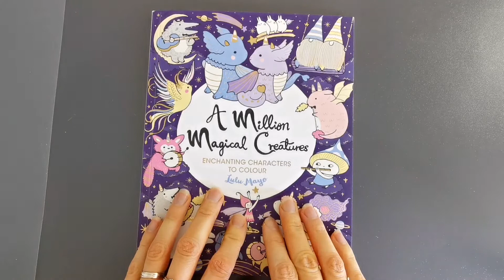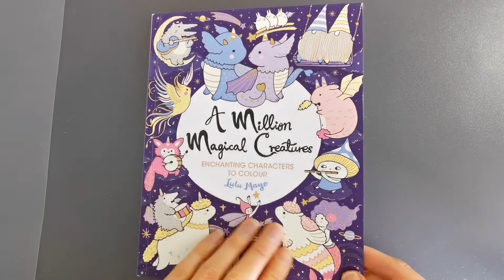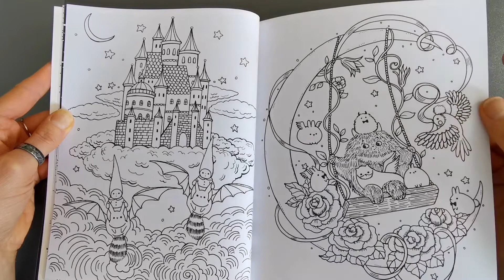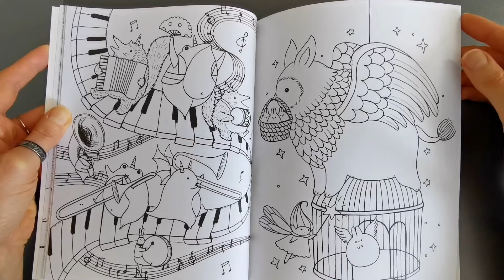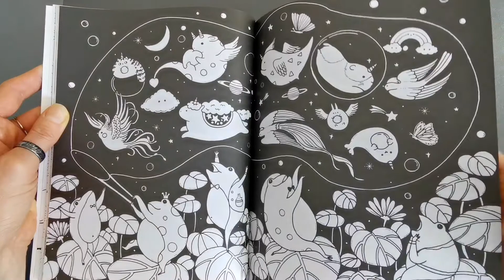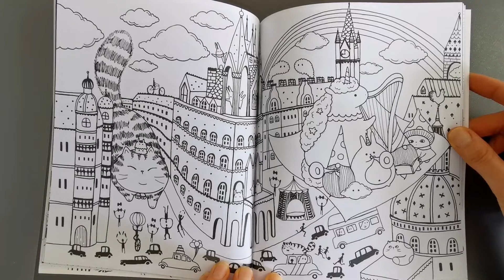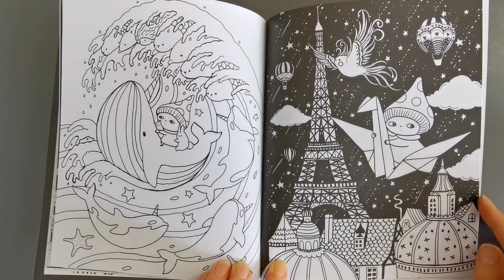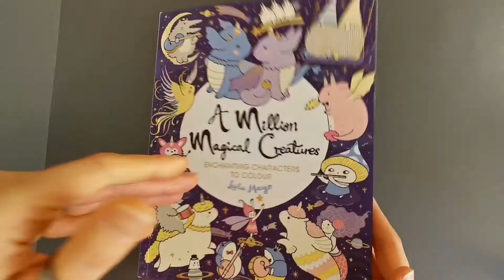Présentation du livre A Million Magical Creatures de Lulu Mayo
Je te propose de découvrir avec moi les merveilles que renferme le livre A Million Magical Creatures de Lulu Mayo.

Let's go!

Ma wishlist :

À million magical creatures :

💻 Mon blog ⬇️
Boiteamalicedemamanfee.fr